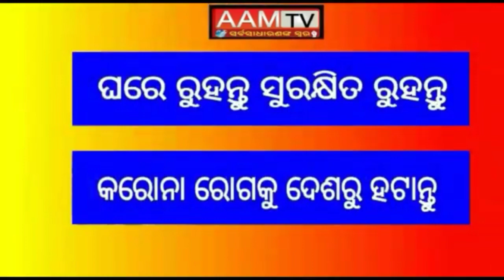ଶ୍ରମିକ ଙ୍କୁ ନେଇ ପହଁଚିଲା ଶ୍ରମିକ ଏକ୍ସପ୍ରେସ